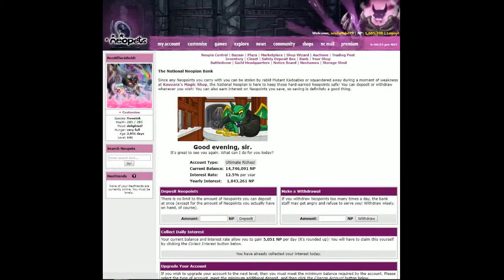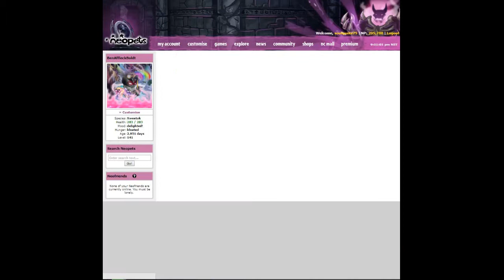Neopets - Getting an Eventide Paint Brush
A quick video of me bidding and getting an Eventide Paint Brush on Neopets.